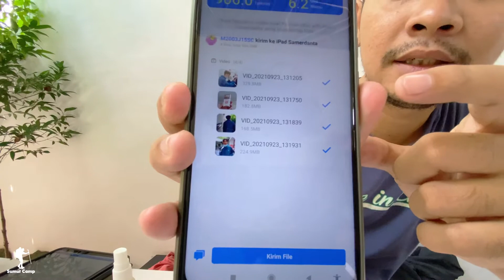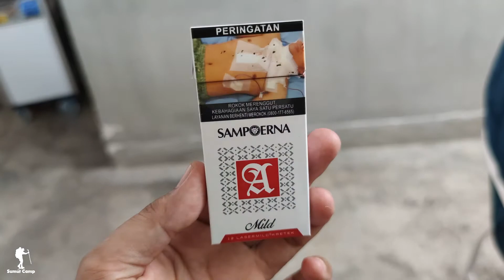Kelemahan Kekurangan Xiaomi Mi 10T Pro For Camping & Travelling Vlog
Weakness Xiaomi Mi 10T Pro untuk Travelling Vlog